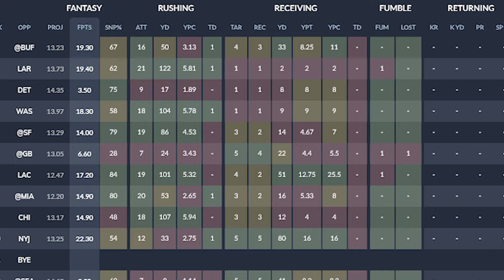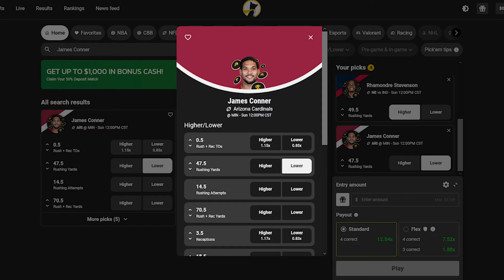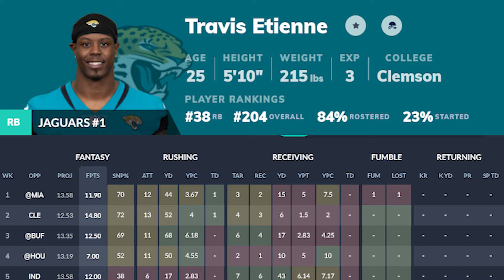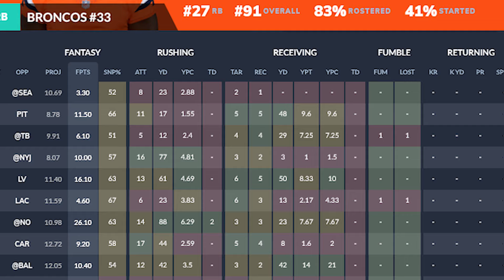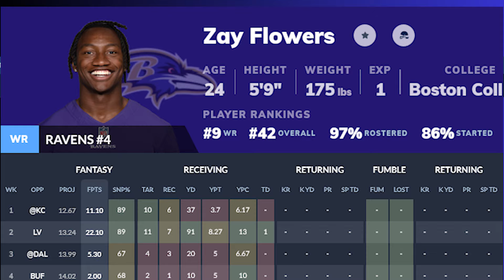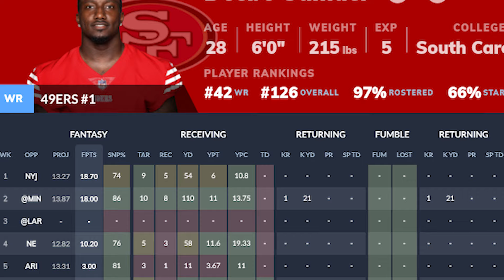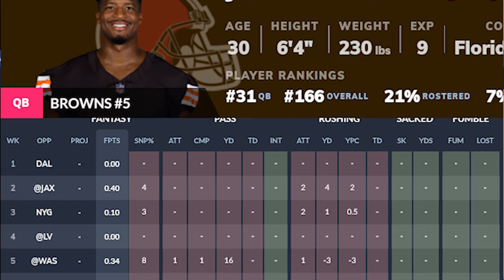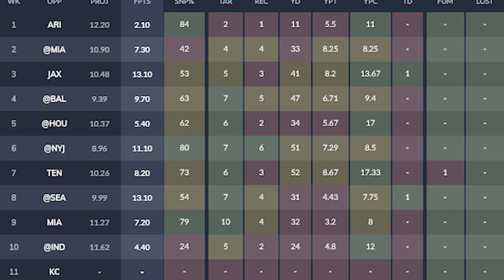8 Potential BUSTS in Week 13 of 2024 Fantasy Football!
Jon breaks down 8 potential busts in week 13 of 2024 fantasy football.

00:00 Intro
00:12 James Conner
03:02 Travis Etienne
04:27 Javonte Williams
05:56 Zay Flowers
07:54 Deebo Samuel
09:17 DK Metcalf
10:51 Jameis Winston
12:22 Dalton Kincaid
14:22 Outro